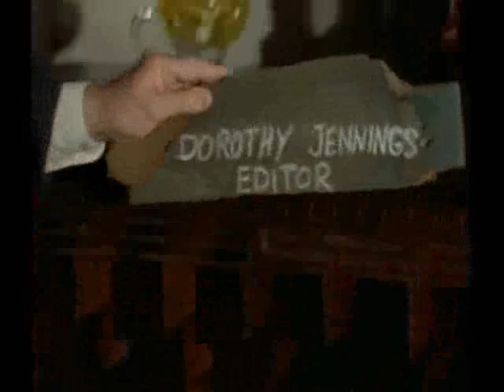Still The One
I'll admit that I always had a heart for Loren&Dorothy as a couple. Too bad that their relationship didn't turn out as I wanted it to be and that poor Loren never really got lucky when it came to love.